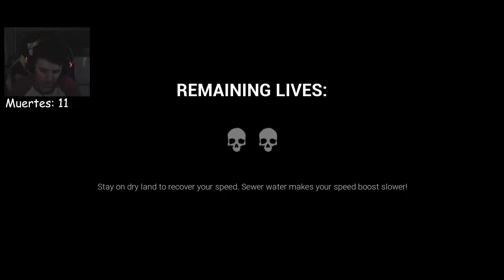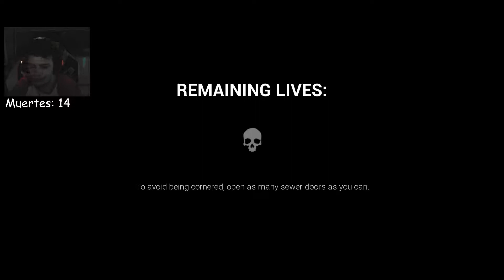Dark Deception #4 | Mama? eres tu? 🦆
💜Si quieres ver mas  o verme en directo aquí tienes mi canal de TWITCH💜

❤Aqui tienes el resto de redes donde podemos socializar ❤